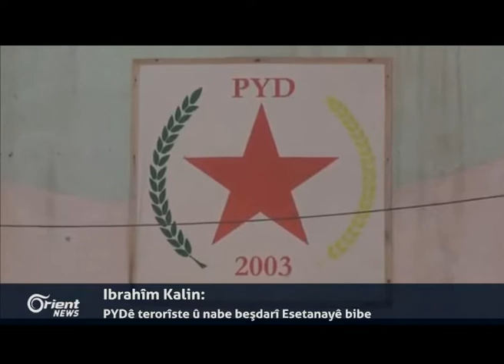Fermandarekî Artêşa Sûrî: Deverên di destê YPG/PYDê "Emanete" û wê vegere